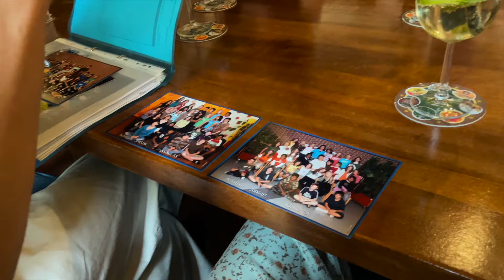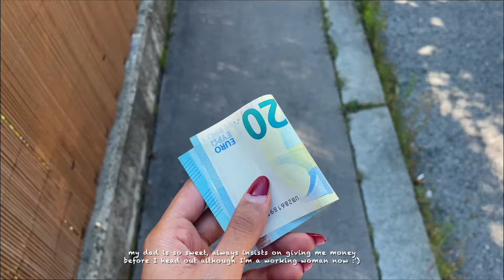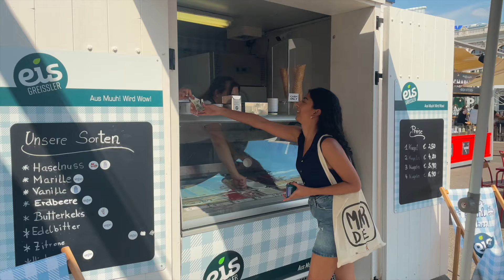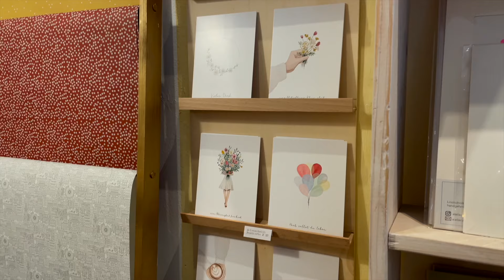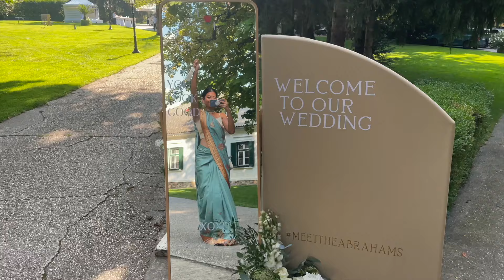Summer in Vienna: school reunion, Indian wedding, seeing friends 💕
In this vlog I go back to my hometown, Vienna, for the summer. I have a school reunion, see lots of old friends and attend my cousin's beautiful wedding. It was a busy but wholesome time 💖

WACHO! - In Case You Wonder